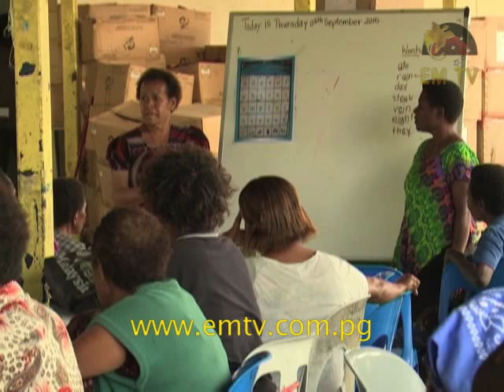International Literacy Day: Adult Literacy a Concern in PNG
Today marks the International Literacy Day.

With Papua New Guinea’s high illiteracy rate much attention is needed not only in the formal education sector but in other areas as well, according to the Director of National Literacy Awareness.

Illiteracy remains high in many communities this includes prisons around the country.